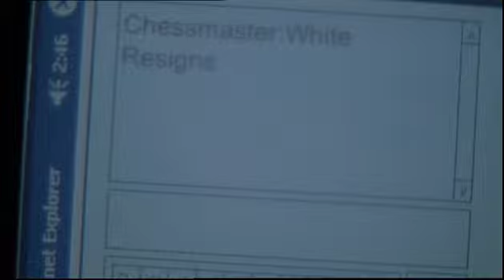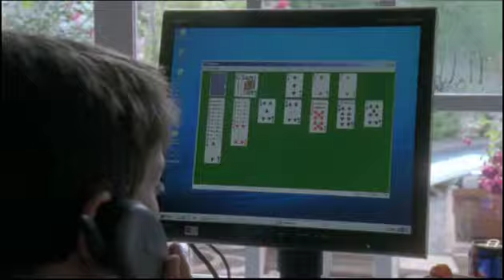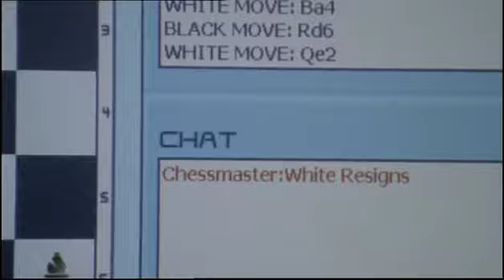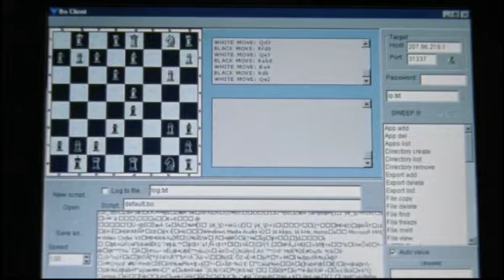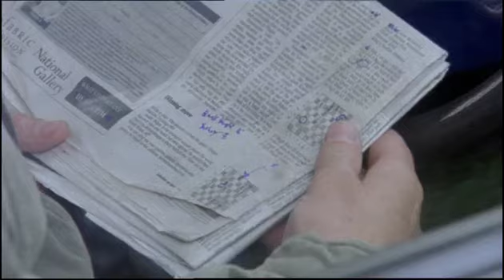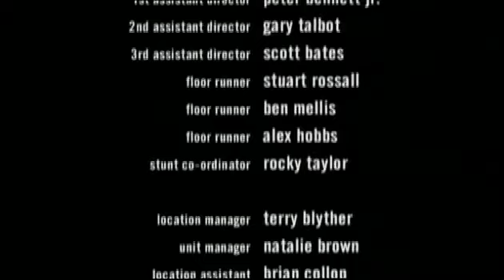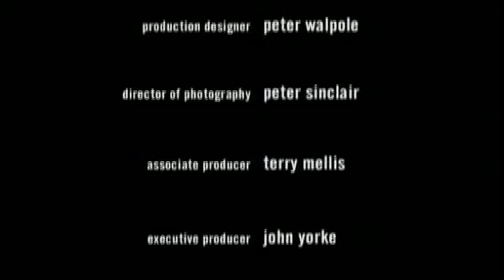IN DEEP - Season 3 - Episode 6 - "Men and Boys – Part 2"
Originally broadcast 25th February 2003
Written by Stephen Leather
Created by Peter Jukes

(MOPPY-KUN TV was previously MOPPY-KUN PRODUCTIONS)

IN DEEP was a BBC One crime drama starring Nick Berry & Stephen Tompkinson consisting of 22 episodes over 3 Seasons broadcast between 19th February 2001 and 4th March 2003. Nick Berry & Stephen Tompkinson had already known each other for many years and were delighted to working on this project together. Writer Creator Peter Jukes immersed with undercover police for several weeks infiltrating crime organizations to get a feel for life on the ground. "In Deep is a very gritty drama and not the kind of thing that I'm normally associated with" Tompkinson comments and goes on to say "This is not just another police show, it was seat of the pants stuff for us and the dramatic possibilities are endless."

Starring: -
Nick Berry as Liam Ketman
Stephen Tompkinson as Garth O'Hanlon
Lisa Maxwell as Pamela Ketman (Series 1—2)
Karianne Henderson as Nicola Ketman (Series 1—3)
Buster Reece as Max Ketman (Series 1—3)
Meera Syal as Dr. Marta Drusic (Series 1)
Fiona Allen as Dr. Sophie Masterson (Series 2—3)
Vincenzo Pellegrino as Chris O'Hanlon (Series 2)
Carli Norris as Kelly Jensen (Series 2)
Kate Williams as Rose (Series 3)

Director - Colin Bucksey
Composers - Joe Campbell & Paul Hart
Executive producers - John Yorke & Mal Young
Producer - Steve Lanning
Cinematography - Peter Sinclair & Howard Baker
Editor - Jake Lanning
Produced by Valentine Productions